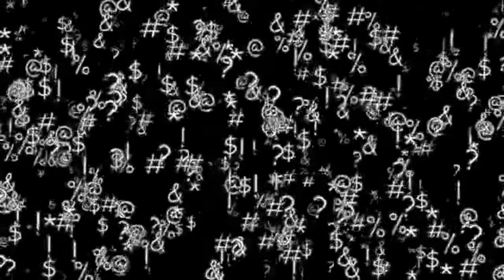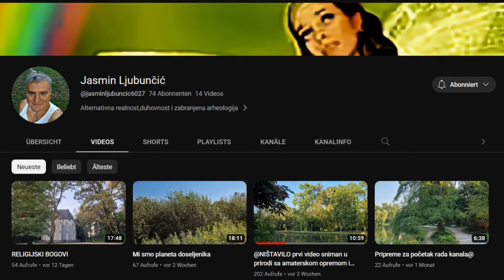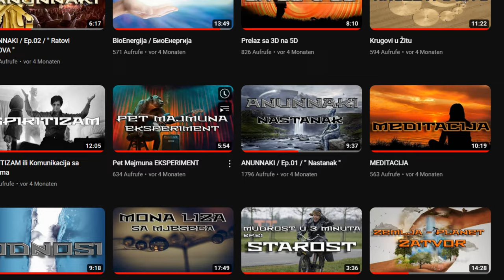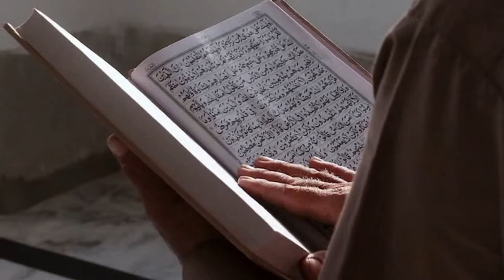Nastanak ,opstanak i SVRHA ŽIVOTA